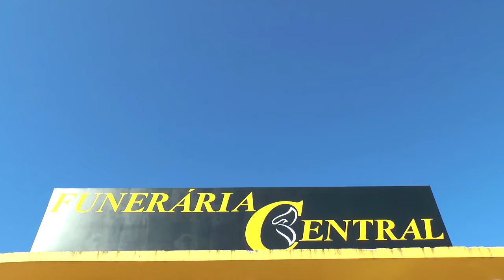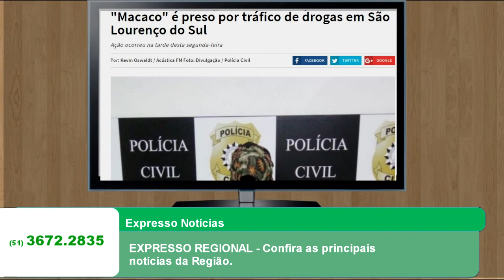EXPRESSO REGIONAL - Confira as principais notícias da região.